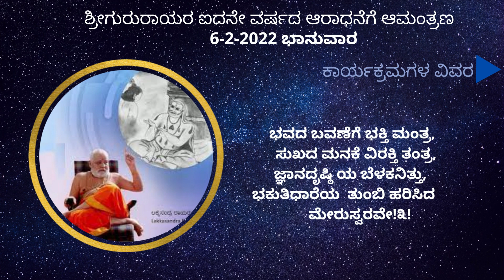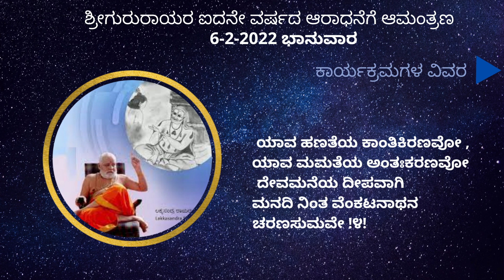Lakkasandra Raayaru - 5th Aradhana - Guru Namana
Date: 06-February-2022
Location: Lakkasandra, Doddaballapur

Programs:
8:30am - 9:30am -- Nama Japa in mass (Led by Mr. Subbarao & Mr. Mohan)
10:00am - 11:30 am -- Lakkasandra Deities Pooja and Recital of Guru Stotra
11:00am - 1:30pm - Guru Bhajans
11:00am - 2pm -- Sacred Rituals
4:00pm - 6:00pm -- Discourse on Sri Guru by Sri Gururaja Das (Gulbarga)